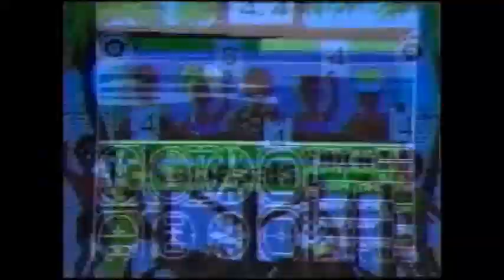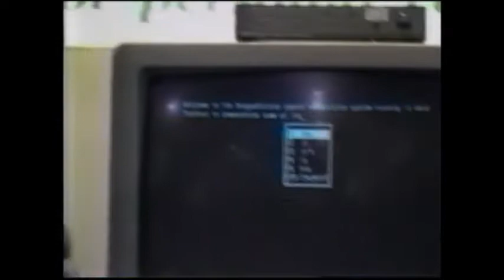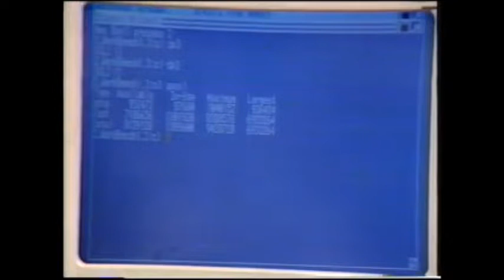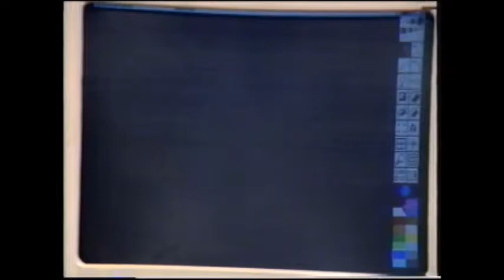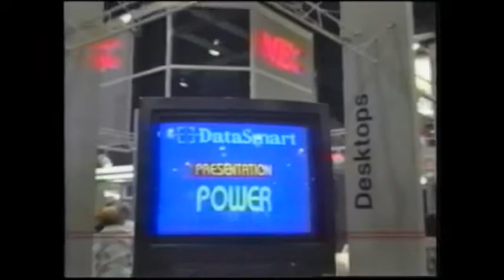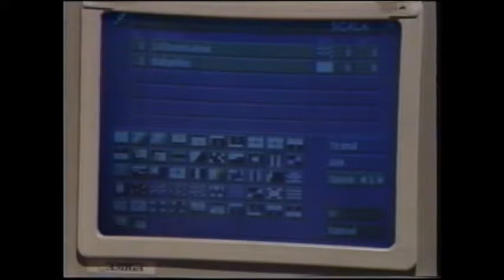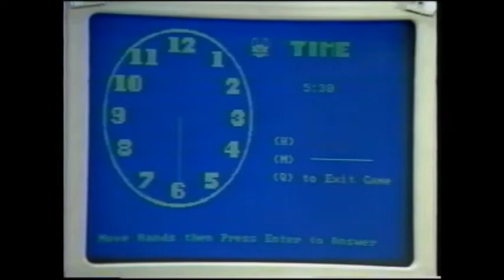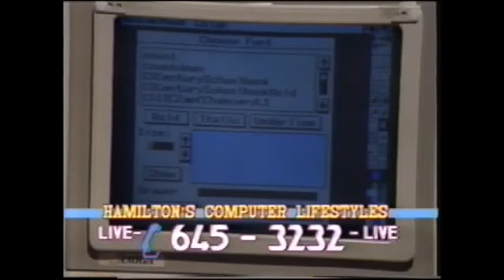Computer Shows 1989-1993 Cable 14 TV Hamilton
Here are a few shows from  the 110 Live TV Shows we produced.